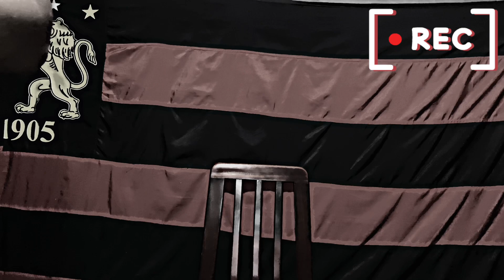Reforços são regularizados, e Sport ainda deve ter a volta de Love e Sabino contra o Mirassol